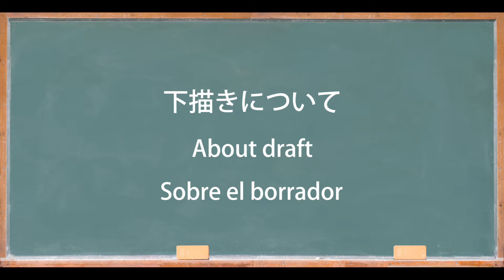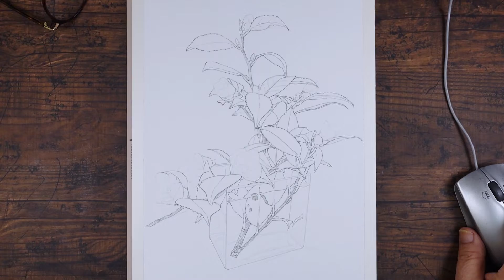白い花の描き方。わびすけ(侘助)How to draw white flowers.Small camellia.Cómo dibujar flores blancas.Camelia pequeña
冬、冬至前にわびすけは寒空の中元気に咲く。
一年の中で一番夜の長い時に咲く花。
名前が良い、粋な名前だ。
千利休の専属庭師の名前だそうだ。
In winter, before the winter solstice, Wabisuke blooms vigorously in the cold sky.
A flower that blooms at the longest night of the year.
The name is good and stylish.
It's the name of Sen no Rikyu's exclusive gardener.

Flores floreciendo antes de la solsticio de invierno.
Una flor que florece en la noche más larga del año.
Es un nombre bonito y elegante.
Este es el nombre del jardinero exclusivo de Sen no rikyu.

【はるき堂おおだんなの絵画教室 /リビングカルチャー倶楽部梅田教室
〒530-0057 大阪府大阪市北区16曽根崎2-16-19 メッセージ梅田ビル2,3F